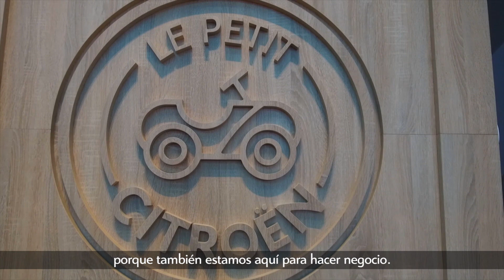Citroën - Stand Ginebra 2019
Quién mejor que Arnaud Belloni, Senior Vice President, Global Marketing Communications Citroën, para contarte todo acerca de nuestro nuevo stand en el Salón de Ginebra.